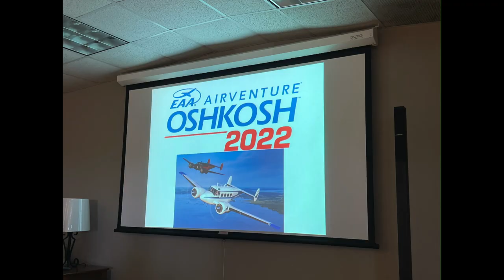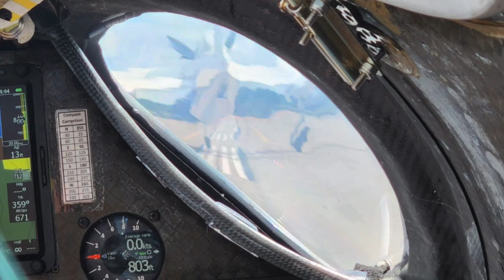Perlan 2 Space Glider & Grob Egrett High Altitude Tow Airplane at EAA AirVenture Oshkosh 2022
With 650,000 aviation enthusiasts and 10,000 airplanes, it’s no wonder why they call EAA AirVenture Oshkosh the “world’s greatest aviation celebration.” We were honored to celebrate among them as AirbusPerlanMission II. A look back to our flight on July 26, 2022.